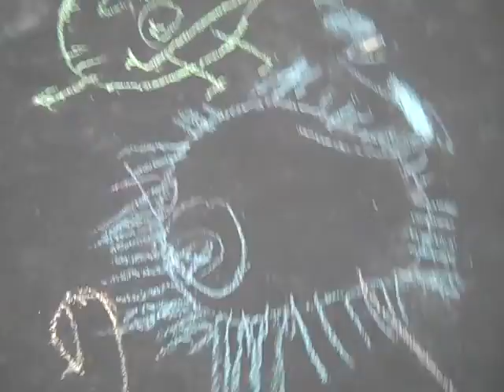Sidewalk Chalk Masterpiece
I came across this sidewalk chalk masterpiece at a local park. Great job!